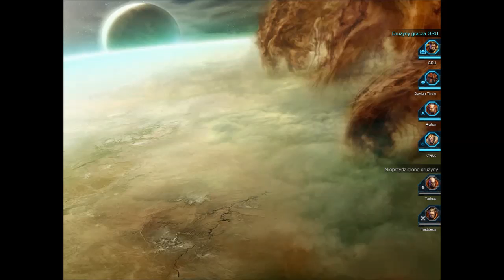Warhammer 40k Dawn of War 2 odc.12 (Fajne miasto, zniszczyć je )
Podstawaka Do gry Dawn of war 2  czyli jedna z moich ulubionych gier polecam zagrać samemu